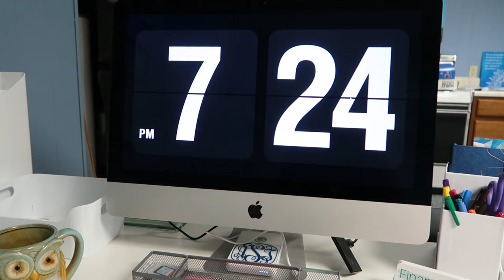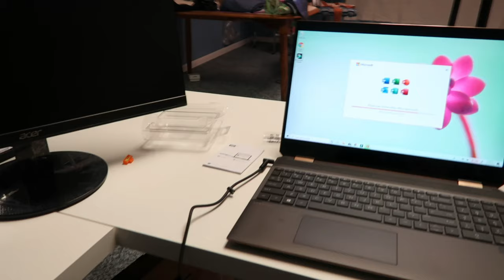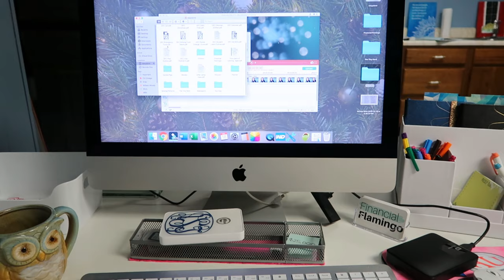Why I'm not perfect... | VLOGMAS Day 18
It's Vlogmas Day 18! I made a questionable financial decision...

COMPUTER SPECS:
HP Spectre 360 2-in-1 laptop
512SSD
16GB
15.6" screen

For Vlogmas I'm just going to get videos uploaded as soon as I can on the days I work, which will likely be the next evening when I get home. My goal is to have them all edited before bed the night before at least!

Software: Filmora
Ring Light

My videos are not intended for kids under the age of 13. My target audience is millennial-aged women.

These videos are NOT intended to be financial advice. All information provided is based on my personal experiences and opinion. I am not certified to give personal finance advice. While I am a CPA, I am not YOUR CPA and any professional relationship must be established through a written contract. Please seek a certified professional if you need financial advice.